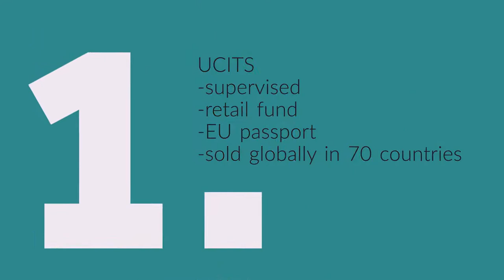Establishing a hedge fund in Luxembourg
Luxembourg is the 1st fund centre in Europe, the 2nd in the world and the globally leading fund centre in the world for cross-border funds.